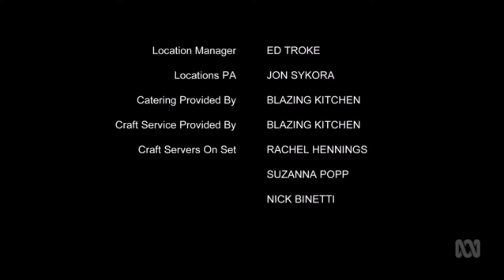Backstage Season 2 episode 30 ( Final Performance)